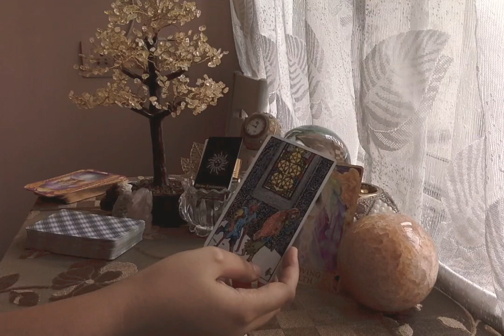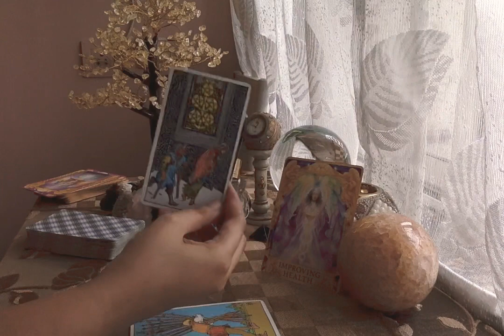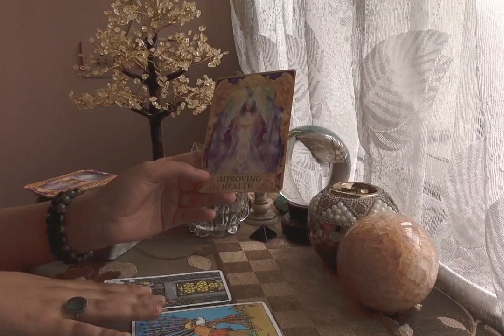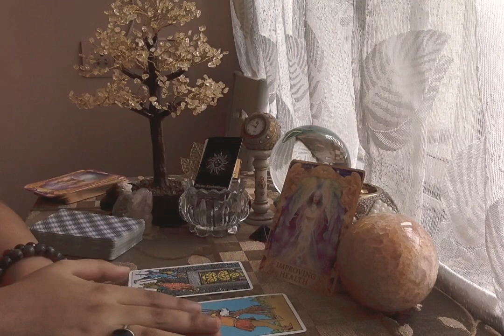Taurus June 2020 ❤️ 1-7 June Weekly Health, Wealth & Heart’s Reading 🧡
Divine Enchantress - Institute of Divination Arts is an ISO certified firm established in 2013 in Mumbai, India with the sole aim to provide genuine holistic healing & spiritual guidance services to all. We teach & practice 22 varied forms of divination arts certified courses/workshops.

Please note that these are general readings & may or may not resonate with everyone! ☘️

Facebook page : Divine Enchantress- Institute of Divination Arts